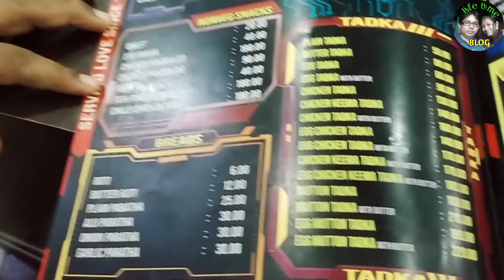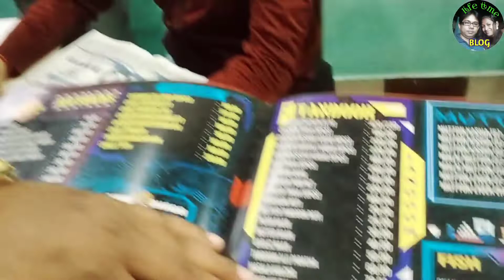রাতে পাপ্পু ধাবায় মজাই আলাদা 🤏👌| Pappu Dhaba | Dinner Special Pappu Dhaba | Palsanda Pappu Dhaba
Lifetime Vlog Welcome everyone | Lifetime Vlog Welcome everyone রাতে পাপ্পু ধাবায় মজাই আলাদা 🤏👌| Pappu Dhaba, Dinner Special Pappu Dhaba | Palsanda Pappu Dhaba

Lifetime Blog Welcomes to everyone.
From This Channel various types of Blogs can be enjoyed as mentioned below:

1. Tour Blogs
       Murshidabad Tour
       Digha Tour
       Train Journey in Lock Down
       Barddhaman City Tour Etc.

2. Experience of Some Unknown
     Adventurous Place Visit.

3. Various types of Bengali Occasion

     Marriage Celebration

     Durga Puja Paricroma

     Nabanna Utsav

     Saraswati Puja

     Various Local Festival

3. Memorable Day in Life

That all are useful and give pleasurer to leading smooth and marvelous Lifestyle.

Thanks to all from SANGITA GHOSH In Guidance With SAJAL GHOSH Education :- AMIE (Electrical) Designation :- Assistant Engineer (Class - I Officer)

রাতে পাপ্পু ধাবায় মজাই আলাদা
Pappu Dhaba
Dinner Special Pappu Dhaba
Palsanda Pappu Dhaba
Palsonda Pappu Dhaba
Pappu Dhaba Palsanda
pappu dhaba wala
pappu dhaba hotel
pappu dhaba menu card
pappu dhaba vlog
pappu dhaba murshidabad murshidabad dhaba
murshidabad pappu dhaba
nh 34 Pappu Dhaba
Pappu Dhaba nh 34
national highway dhaba
national highway dhaba food
murshidabad food vlog
Sheri Punjabi
Shere Punjab Hotel Kolaghat
shere punjab hotel
shere punjab kolaghat
shere punjab dhaba
punjabi hotel
punjabi hotel food
punjabi hotel ka khana
punjabi hotel kolkata
punjabi dhaba